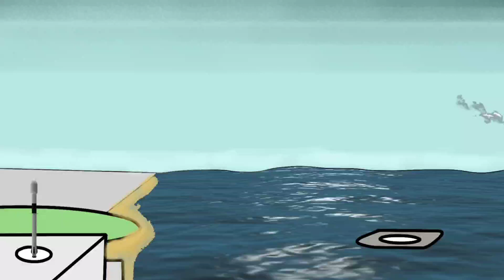Falcon 9 simple animation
I made Falcon 9 animation by using Flipaclip and powerdirector on android phone.